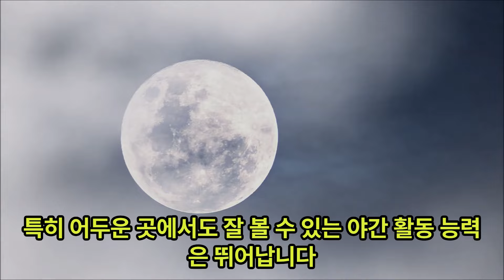고양이의 놀라운 능력 3가지